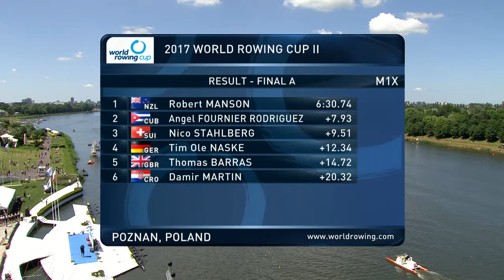WORLD BEST TIME - Men's Single Sculls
New Zealand set the World Best Time in the Men's Single Sculls during the A-Final of the 2017 World Rowing Cup II